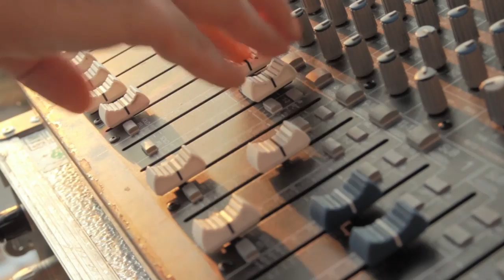Evento PS Vita con los hermanos Márquez